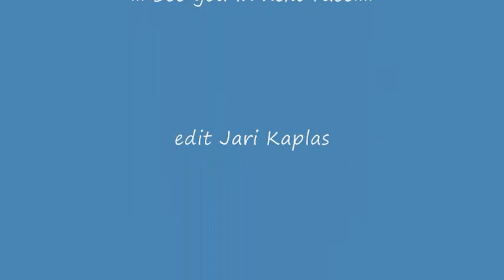ART racing Janne Ahonen motopark 2012 .wmv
Janne Ahonen testaa uutta Top Fuel autoa Motoparkissa 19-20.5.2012. Ensi veto 60ft 0,86 sek ja toinen 60ft 0,85 sek. Tarkoitus oli testata vain lähtöä, ajat on hyviä !!